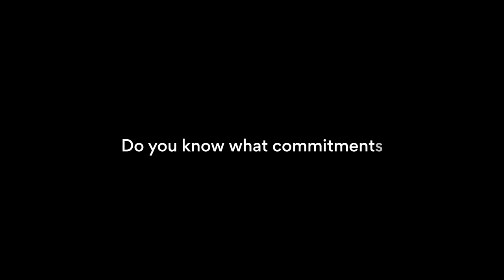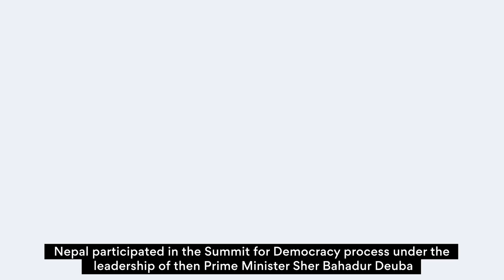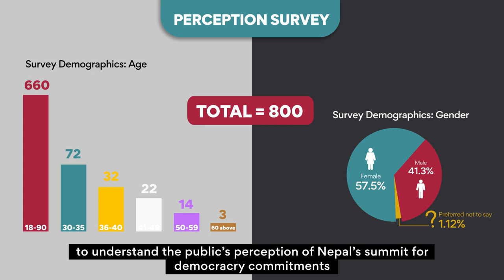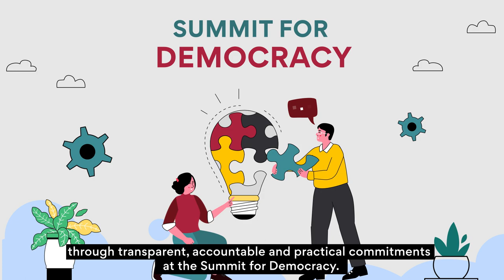What is the public perception of Nepal’s SummitForDemocracy commitments?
A video on Nepal’s commitments developed by Accountability Lab for International IDEA, focusing on public knowledge and perceptions and giving recommendations for improvement.